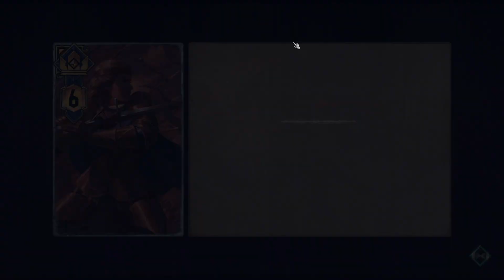Wygrana bitwa w górnym zamku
to było męczące...